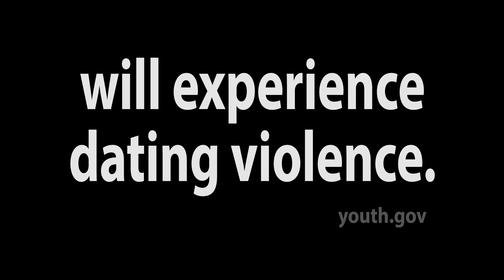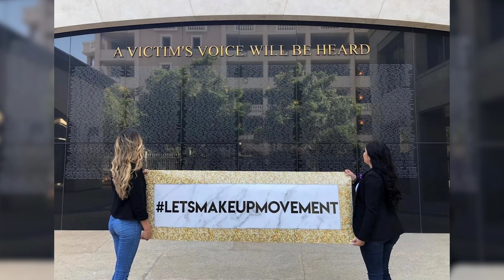Teen Dating Violence Awareness Month -- Meet Ashley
Ashley was a victim of teen dating violence. Now, she is doing very well and helping other teen dating violence victims with her letsmakeupmovement.

As Teen Dating Violence Awareness Month now concludes, please watch and share Ashley’s story. If you or someone you know is in a life-threatening situation, get immediate help. To learn more, contact SAFE Family Justice Centers